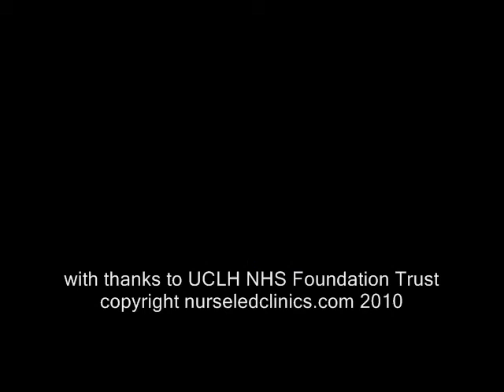Pregnancy and congenital heart disease in the nurse-led clinic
Ruth Brooks, clinical nurse specialist, discusses her role in managing issues around pregnancy and congenital heart disease in the nurse-led clinic